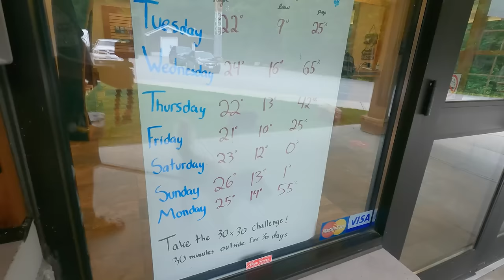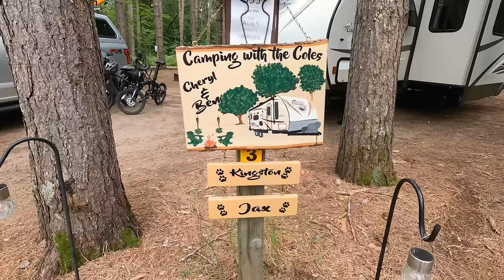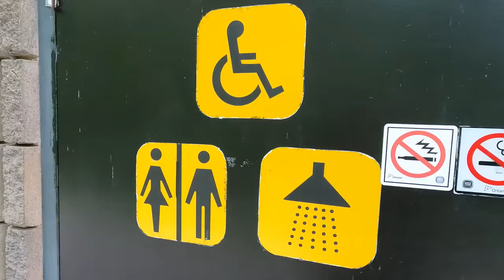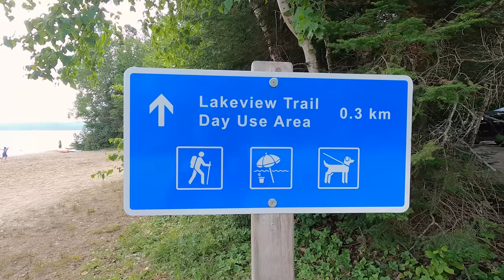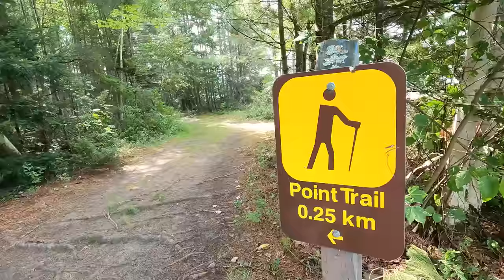S05E09 Mikisew Provincial Park Review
This is our 4th park in our 5 park camping trip. We camped at Mikisew Provincial Park from August 2nd to 5th, 2023. This park is about 75 km south of North Bay.
This is our second time at this park and our second review of the park. The first time was for Season 2, Episode 5. We only stayed there for two nights back then and we knew we had to come back for more. Our favourite part of this park is camping among the tall pines in Pines Campground. Join us as we explore this park.

00:00 Intro
02:39 Arriving at the park
02:54 Dump/fill station
04:00 Our site - #353 Pines Campground
04:21 Campground Map
06:05 Checking out the campsites
07:47 Park amenities
09:15 Kayaking on Eagle Lake to Eagle Lake Narrows Country Store
11:12 Cheryl's Loo Review
11:58 Hiking Lakeview Trail, Point Trail and Old Dog Trail
13:14 Cell phone service
13:31 Rentals and borrowing
14:04 Playing disc golf
15:24 Paddleboarding on Eagle Lake
16:52 Coles Notes
20:25 Park Rating

To check out our Camping with the Coles t-shirts, sweatshirts, sweatpants, hoodies, ball caps and touques, click on this OR head on over to our website campingwiththecoles.ca and click on Merch. All profits go back into making more videos like this for you.

"Cheryl's Loo Review" song by our friend Punkydoodles Steve